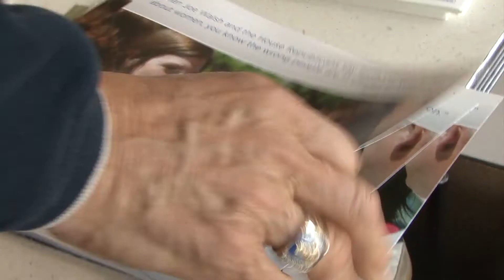Tammy Duckworth's American Dream Tour Begins